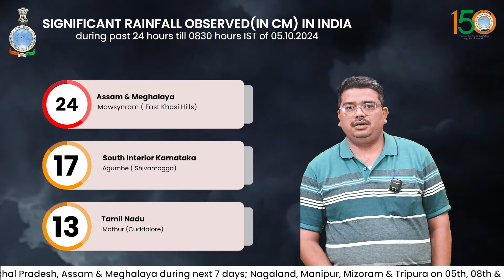Very heavy rainfall activity very likely over Northeast India, Kerala and Tamil Nadu today